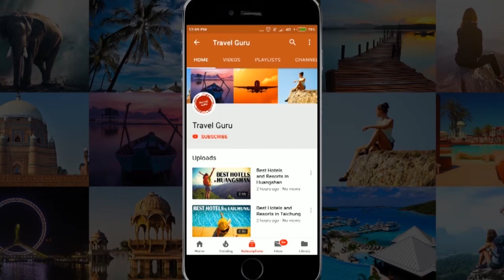Best Hotels and Resorts in Udupi, India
In this video our travel specialists have listed best hotels and resorts of Udupi. We have tried to do some extensive research before giving the listing.

It's not the "Ranking" of Best Hotels and resorts in Udupi, it is just the list of best hotels. If you want the details of good

Listed Hotels

Samanvay Boutique Hotel
Wild Woods Spa and Resort
Paradise Lagoon
The Ocean Pearl
Kediyoor Hotel
Paradise Isle Beach Resort
Summer Park Hotel
Treebo Vijaya Grand
Gosval Panchakarma and Naturopathy Health Resort
Janardhana Hotel